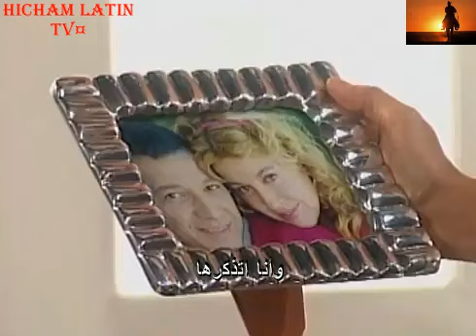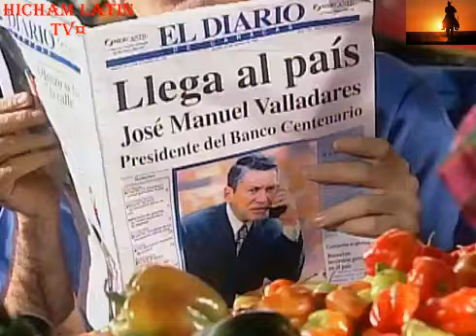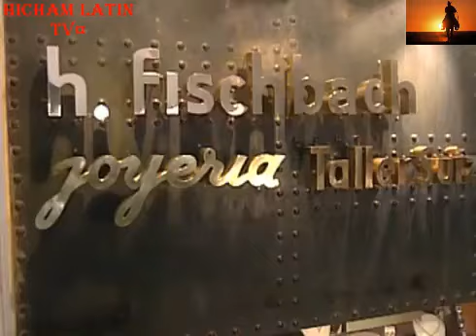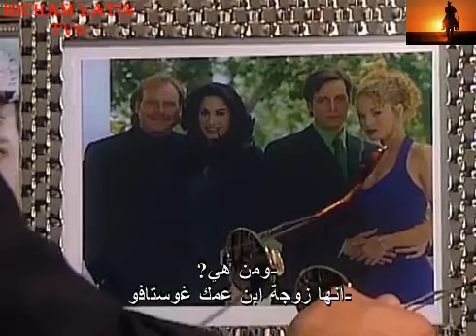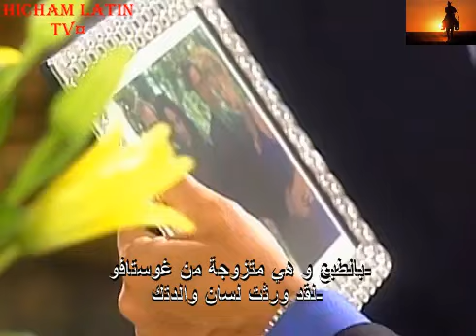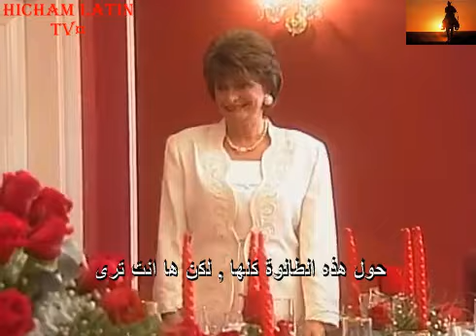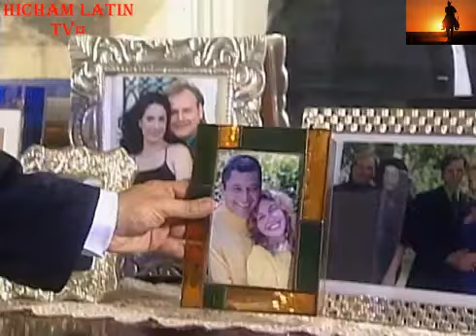مسلسل الماضي يعود غدا، الحلقة 1